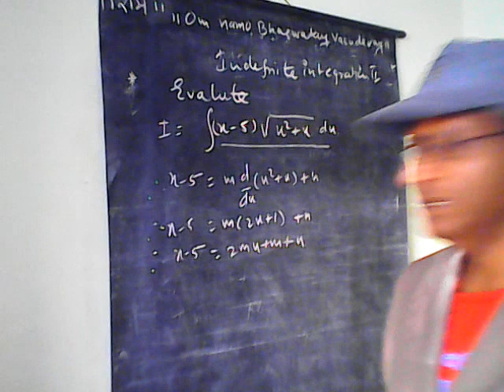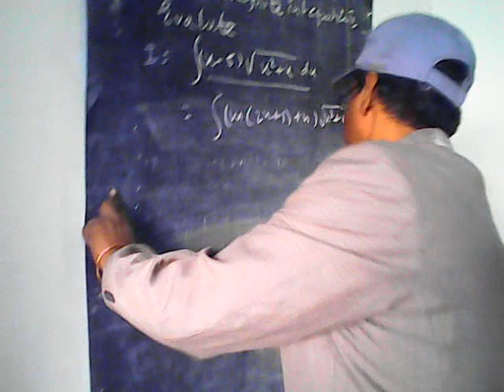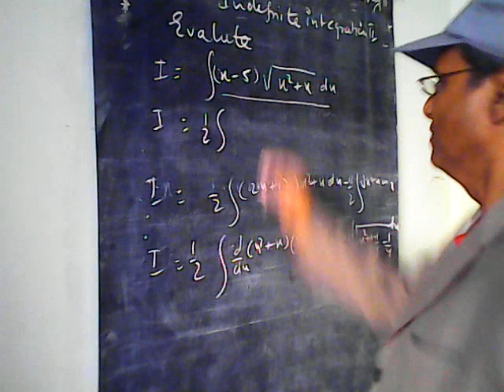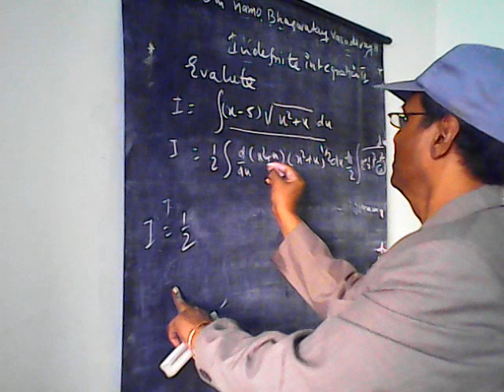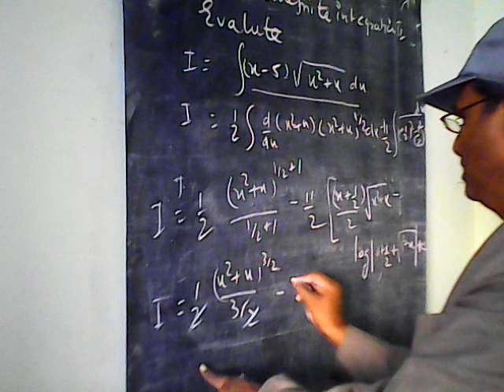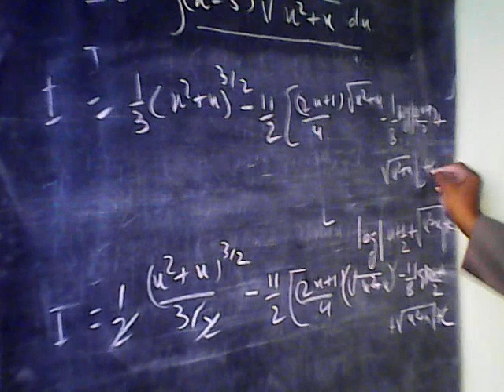Indefinite integration numerical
Here's one of important numerical for exams